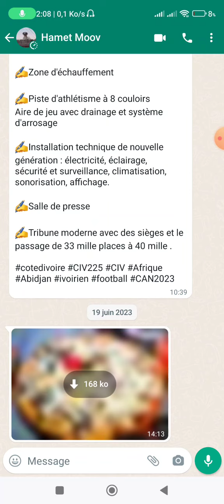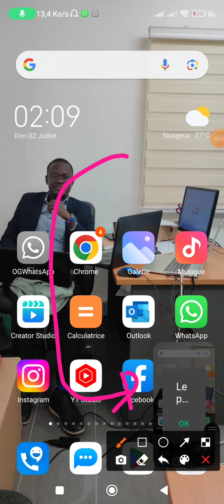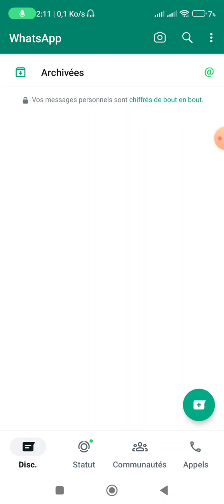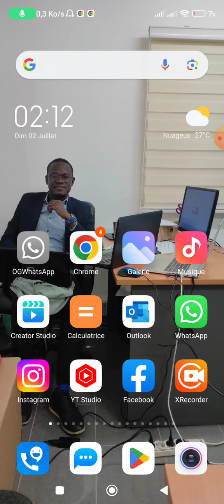WhatsApp permet désormais les partages d'écran avec vos amis: voici comment cela fonctionne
salut la team aujourd'hui on découvre une nouvelle mise à jour de whatsapp super fun avec plus fonctionnalité